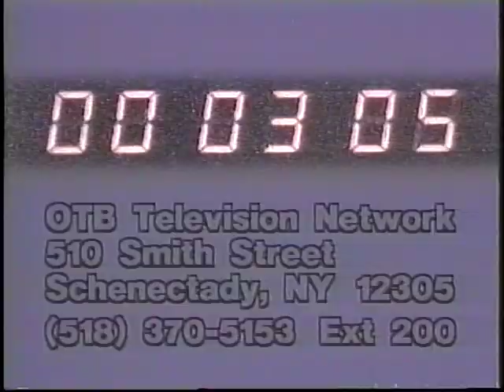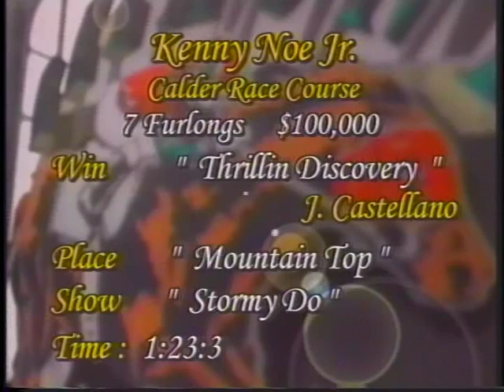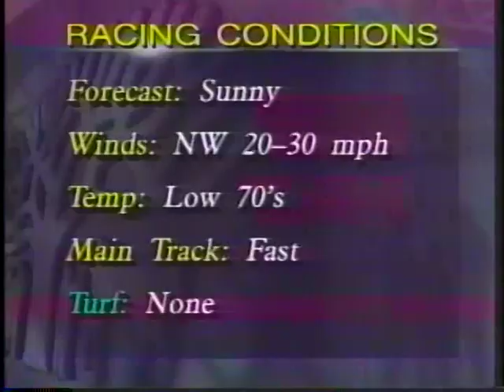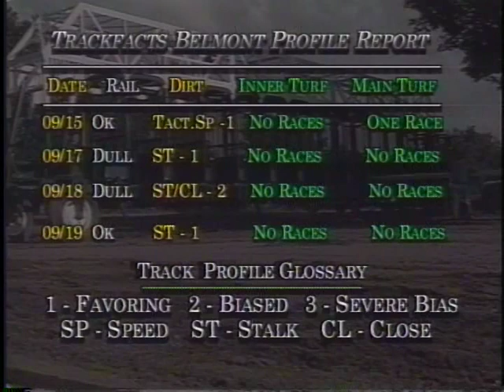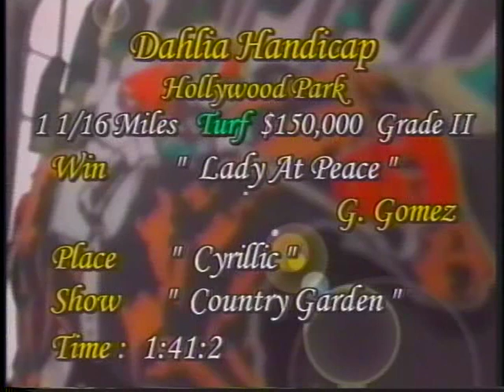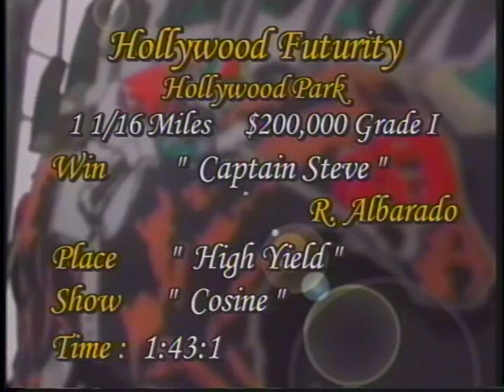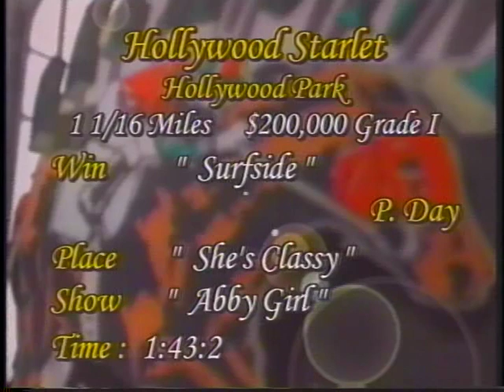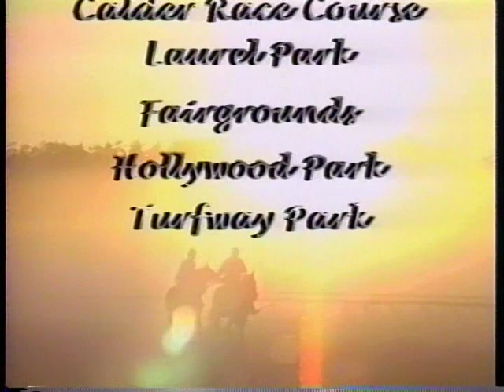Horses N' Courses - December 21, 1999